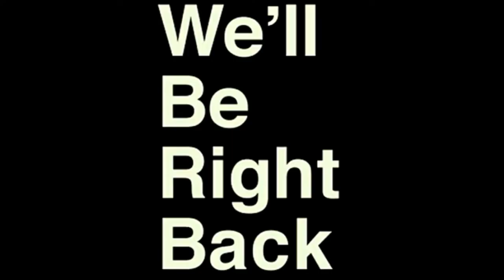Don't Starve Together w/Johnny (greek-funny moments)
👬 MY FRIEND